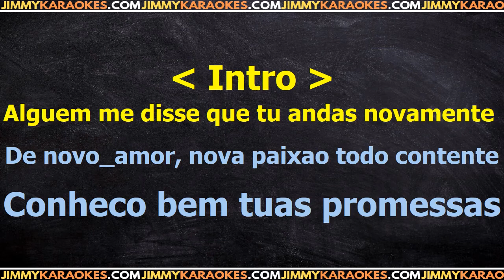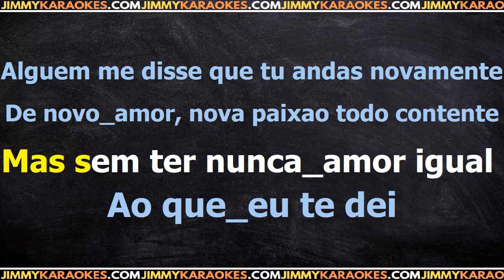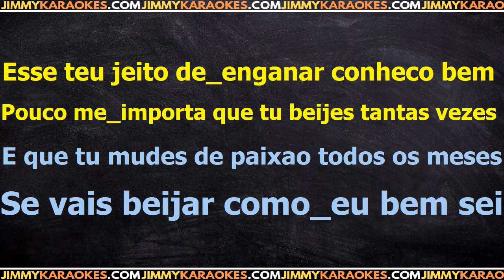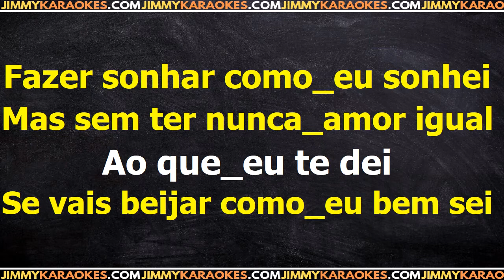Gal Costa Alguem Me Disse PISTA KARAOKE